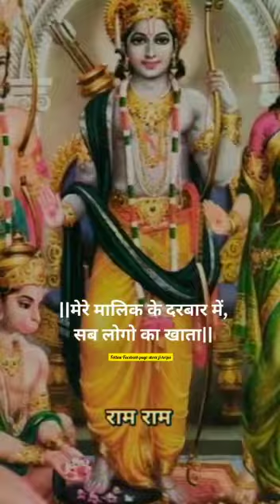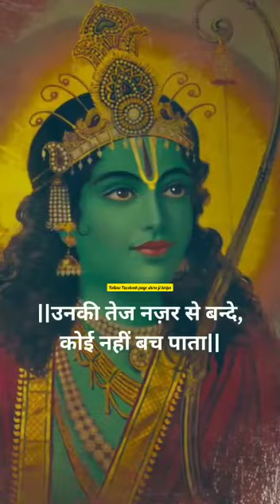ram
Video from